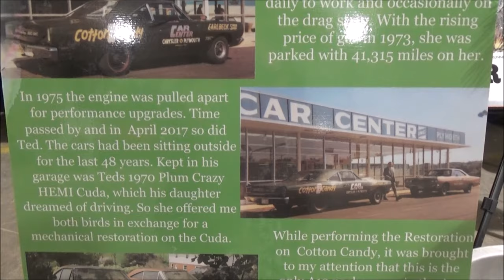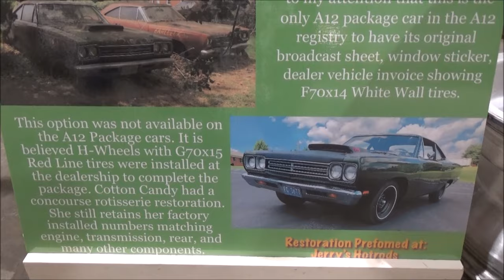1969 Plymouth Road Runner 440 6 BBL Dreamgoatinc Classic and Muscle Car Video